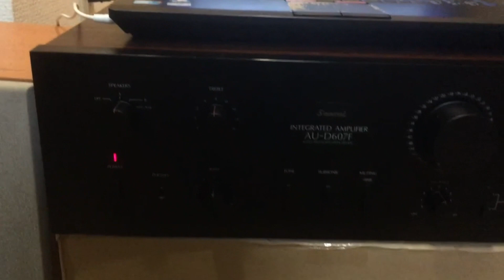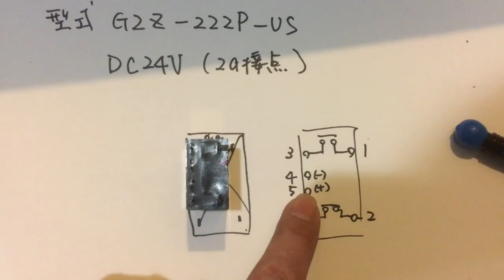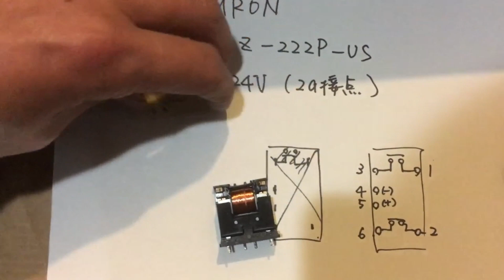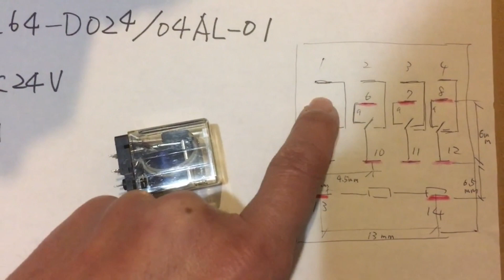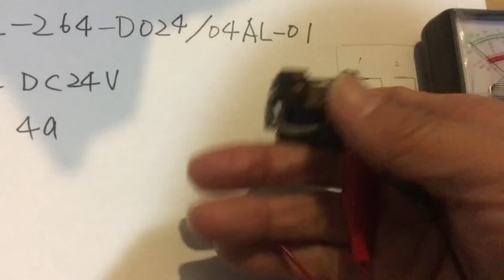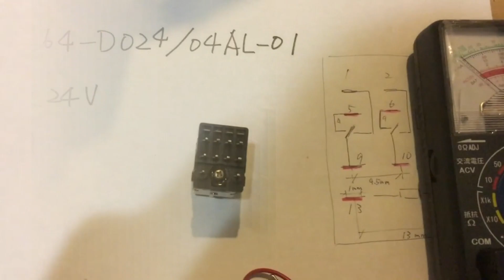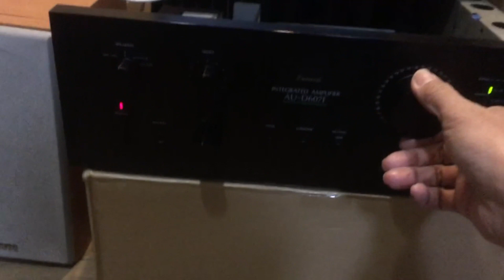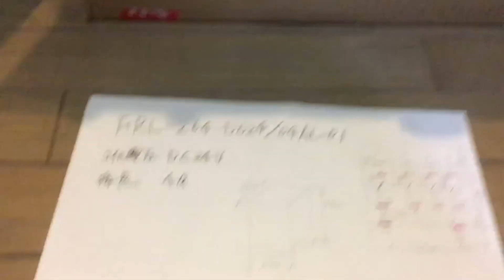SANSUI AMPLIFIER AU-D607F修理その5 スピーカー保護リレー清掃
SANSUI プリメインアンプAU-D607Fのジャンク品を入手しました。BIAS調整後、スピーカー音だしテストをした結果、音がかすんでいました。保護リレーの接点清掃することで、解決しました。参考にしてください。